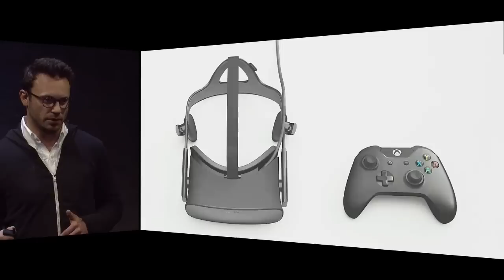Palmer Luckey Oculus Rift Interview - E3 2015 Stage Show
Chris Watters welcomes Palmer Luckey to the GameSpot E3 2015 Stage to talk about Oculus Rift and the future!